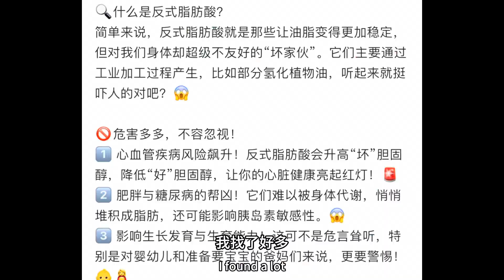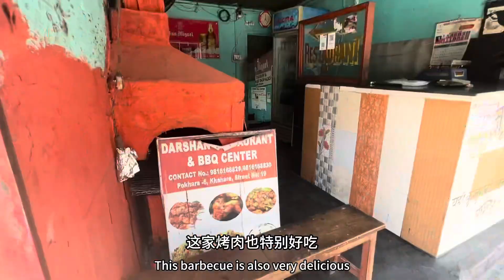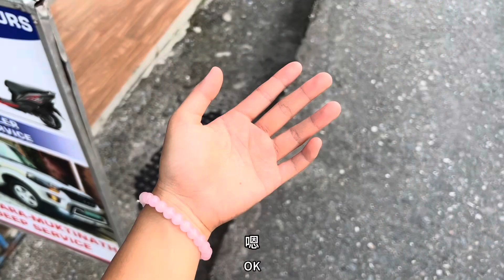Learning Roller skating